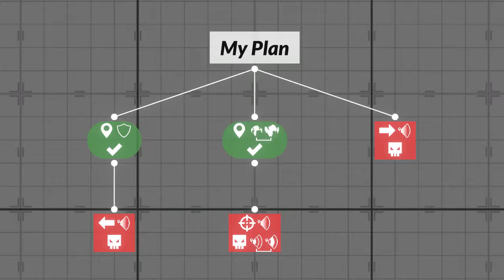Gladiabots: About this game, Gameplay Trailer